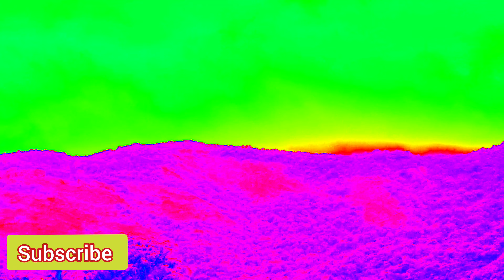super climate place part#7 coimbatore